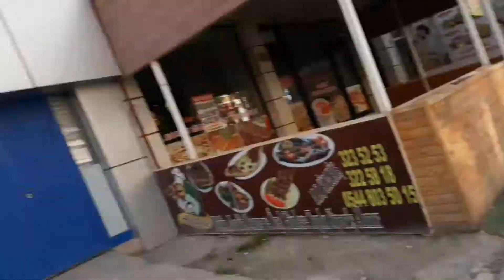Bonzai İçip Bavuluyla Bankta Bayılan Adam || Hayatım'dan Anlar;